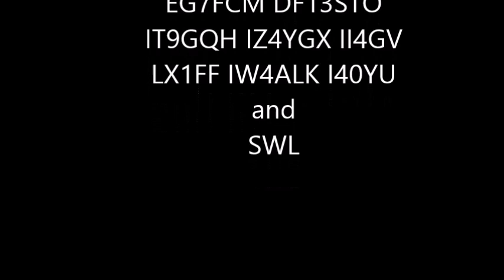SOTA I/ER301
Attivazione SOTA 40 m qrp IZ4VQS